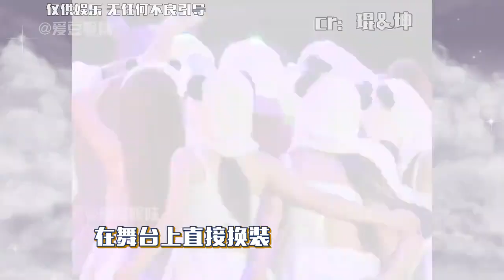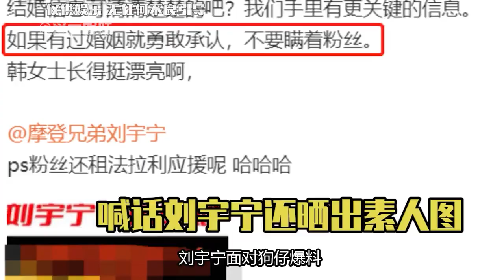真诚是最大必杀技，薛之谦最有意义的妆造，刘宇宁速度坦荡的回应